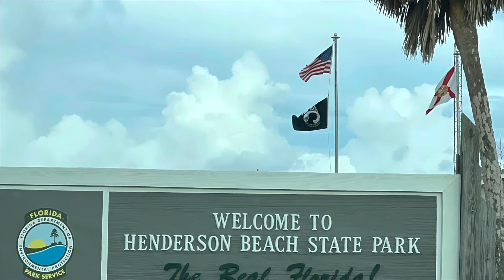1086 ท่องเที่ยวไปตามใจฝัน กับความทรงจำดีๆ